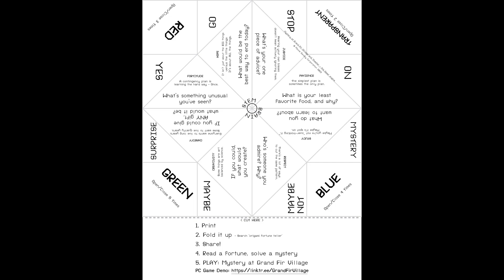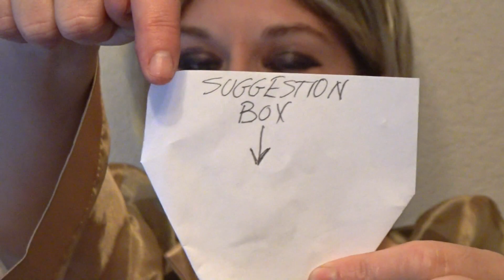The Moxie Galaxy Show Episode 1009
What do you think? Tag and ask a friend too!
Get the origami fortune teller pattern in the demo install folder
or here on Instagram